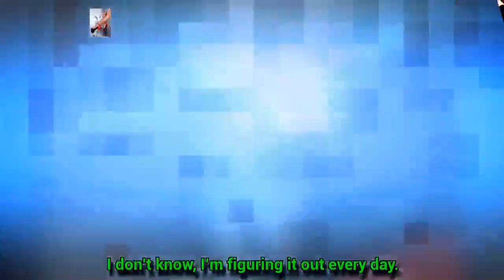Glenn Close Falls to the Floor Upon Reuniting With 'Damages' Co-Star Rose Byrne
Glenn Close knows how to make an entrance!